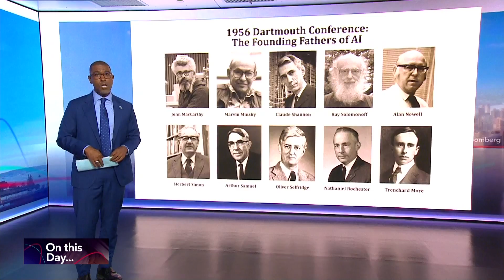Father of Modern A.I. John McCarthy Was Born | On This Day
Now, given the media hype cycle since ChatGPT dropped in November 2022, you'd be forgiven for thinking artificial intelligence was something new. Its roots go back decades, centuries, really. But it was a conference organized after World War Two by computer and cognitive scientist John McCarthy, who was born on this day, September 4th, 1927. McCarthy is, in the eyes of his peers, at least the father of modern A.I., even coining the term artificial intelligence.